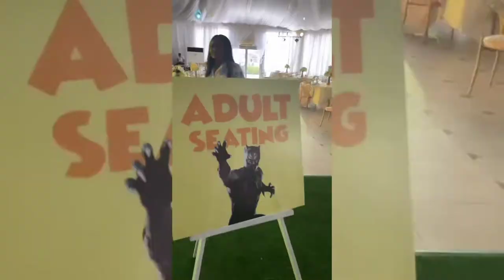Ubi Franklyn and Lilian Esoro Celebrates Their Son's 5th Birthday..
Sharing lovely new photos with his son to celebrate his day, Ubi Franklin revealed that his life is complete just because of him.